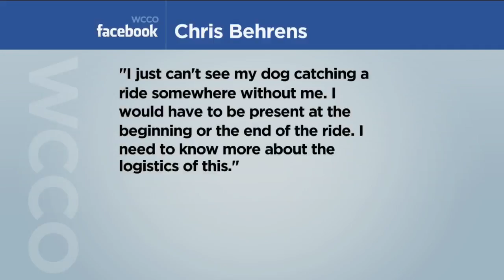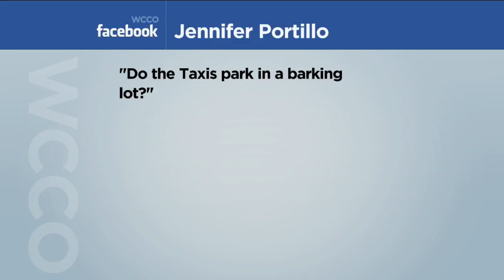New ‘Pet Taxis’ Offers Rides To Pets In Lebanon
Owners can pay to have the service pick up their pet and bring them to anything, including vet appointments if needed (2:25). WCCO This Morning - September 7, 2017